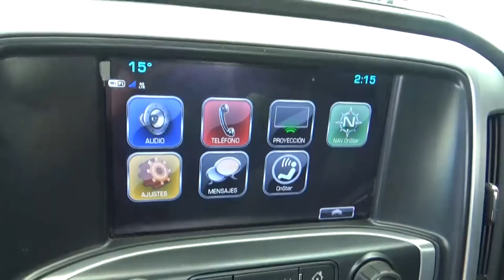GMC / Sierra / 2018 - JZ294117